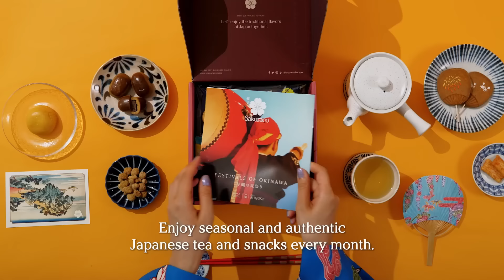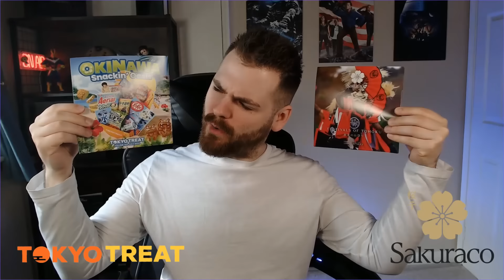WHAT IS THIS ENDING??!! | DEMON SLAYER - EPISODE 18 | New Anime Fan! | REACTION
DEMON SLAYER IS HERE!!! ONE OF THE BIGGEST ANIME SERIES OF ALL TIME AND AFTER ONE EPISODE... I WASN'T READY!!

My First Time Reaction to Demon Slayer Episode 18 and it only took one episode for the hooks to get in! This anime is way darker, way more brutal and way more crazy then I thought it would be! This is going to be one wild ride! Here is my first time reaction to Demon Slayer Season 1 Episode 18

📖 Book:
• Unnatural Series One: